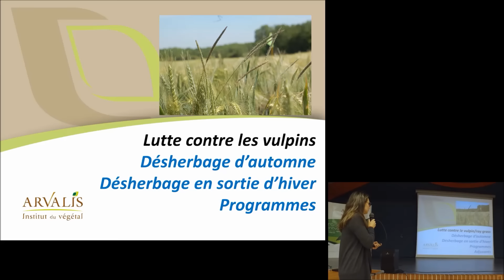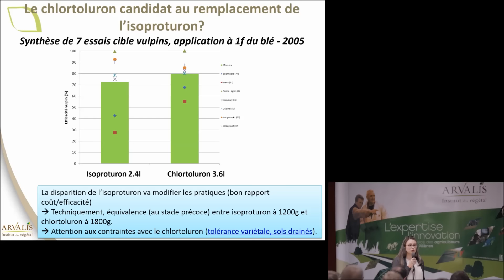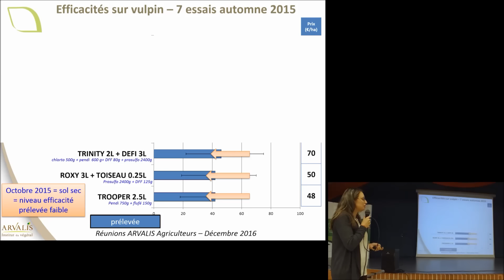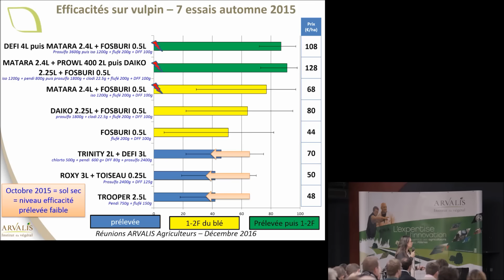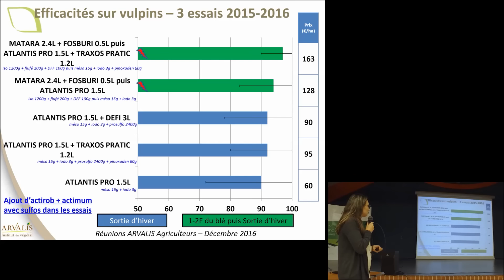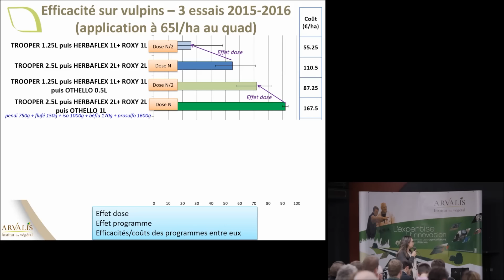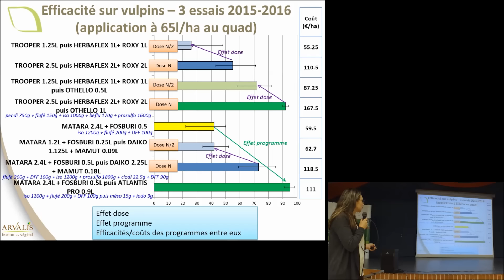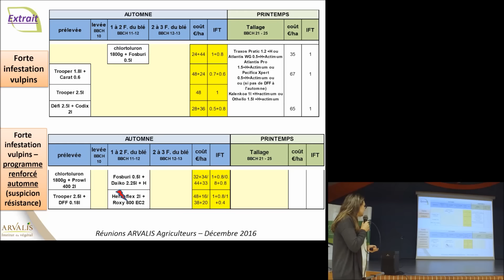Lutte contre le vulpin : les résultats d’efficacité des programmes herbicides - ARVALIS-infos.fr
Le désherbage des graminées reste une problématique majeure dans les céréales d’hiver, d’autant plus que l’isoproturon ne sera plus utilisable dès l’automne 2017. Retrouvez les préconisations d’Anne-Sophie Colart, ingénieur ARVALIS de la délégation régionale des Hauts-de-France, pour optimiser le choix des herbicides pour des parcelles de blé infestées en vulpin.